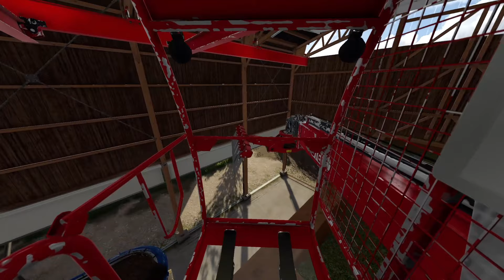🟢 REPRISE des ÉPANDAGES avant les semis de BLÉ - MA FERME PERIGOURDINE #25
Bienvenue sur l'épisode 25 de ma série "ma ferme Périgourdine". Quelques scènes des travaux sur la ferme de cette fin de mois septembre et reprise des épandages avec le 612 et l'épandeur UNIA apollo

Bon visionnage et bonne vidéo!!

7% de remise cumulable sur tout le site MA7 avec le CODE : ALSIMULATION